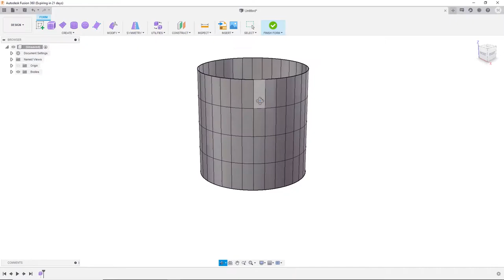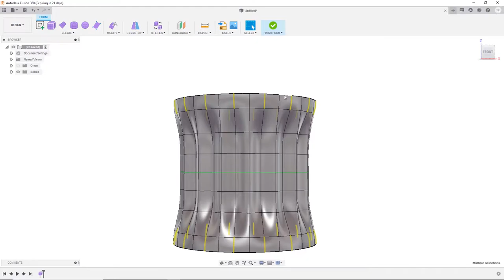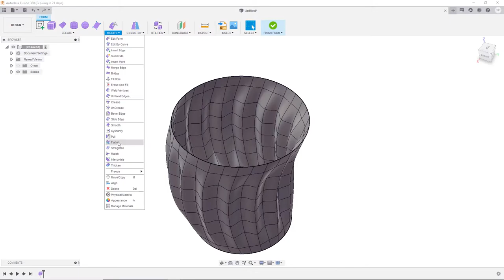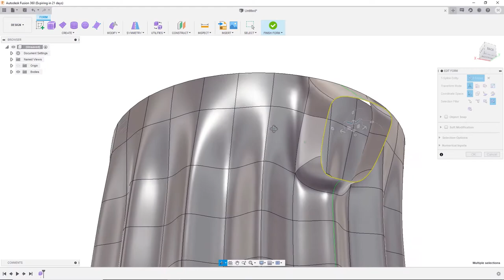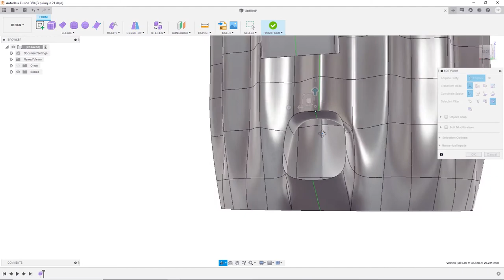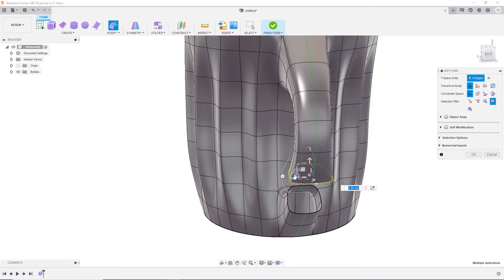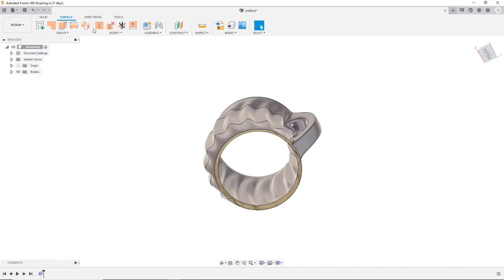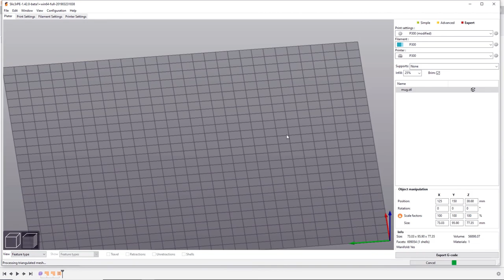Make a Mug / Fusion 360 / 3D Printing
Designing a Mug in Fusion 360 and 3D Printing .